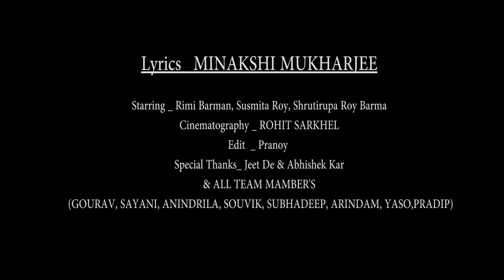|| kuashar kanna || full video || NEGATIVE THE BAND || CHATUSHKONE'S OFFICIAL MUSICAL VIDEO ||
DIRECTED BY_ROHAN BARMAN

LYRICS_MINAKSHI MUKHARJEE

CINEMATOGRAPHER_ROHIT SARKHEL

BAND_  NEGATIVE_THE_BAND

Sound arranged by_ subrata podder

THANKS TO ALL THE MEMBERS WHO WORKED WITH US

stay connect & keep supporting us...

if you are interested any kind of music recording;short film and videography please contact with us.

follw our Facebook page & Instagram also